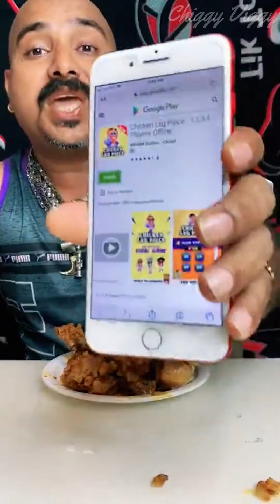Chicken Leg Piece Viral Uncle Tik Tok Video || Ulhas Kamathe || Chicken Lover || Part-5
Hello guys, I hope you will Enjoy 😄 this video.

No copyright Infringements. All the contents are intended to Showcase the creativity of the Artist involved
All videos and song credited by tik tok app